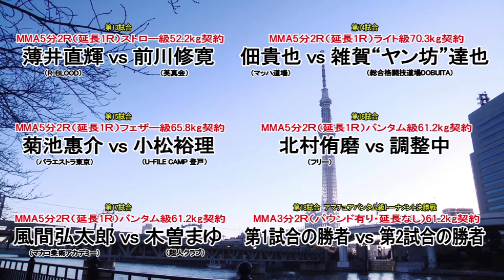Fighting NEXUS vol.10!! 【OP Trailer】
総合格闘技イベント『Fighting Nexus vol.10』
2017年8月20日＠SHINJUKU FACE

OPTrailer（オープニングトレイラー）

－UFC,RIZIN,DEEP,NEXUS…朝倉未来,矢地祐介,那須川天心…ジ・アウトサイダー,キックボクシング,ボクシング,柔道,空手,合気道… －
▼シバター選手関連動画（PROWRESTLING SHIBATAR ZZ）
【総合格闘技】シバター緊急参戦！2試合一挙放映！（DEEP × NEXUS : PROWRESTLING SHIBATAR ZZ

【シバターvsDJ社長】長き因縁の動画での喧嘩を実際に殴り合って完全決着しました。